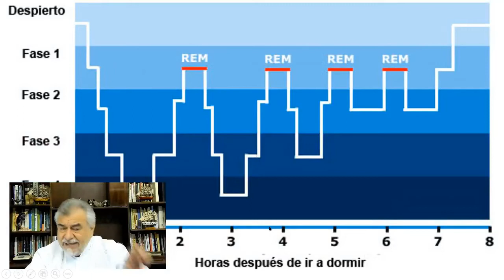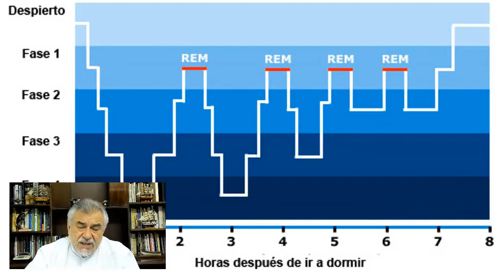¿Por qué es Importante la Repetición de los Ejercicios de Hipnosis Guiada?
Algunas personas nos preguntan ¿Por qué cuando hacemos los Ejercicios de la Plataforma hay que repetirlos varias veces?

En este video te explicamos la importancia de la repetición.

Y espero que con esto pongas manos a la obra en tu proceso de Recuperar el Placer y la Alegría de Vivir.